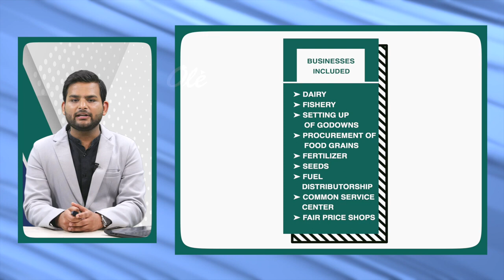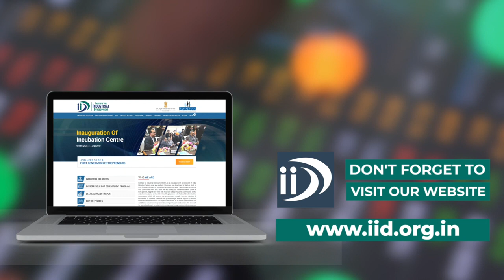SBI लेकर आयी हैं आकर्षक ब्याज वाली FD स्कीम | आटा के दाम होंगे कम | Business Finance World News| IID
SBI लेकर आयी हैं आकर्षक ब्याज वाली FD स्कीम,
आटों के दाम होंगे कम, सरकार ने उठाएं ये कदम !